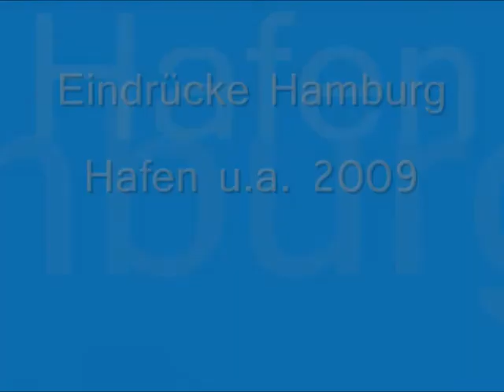Eindrücke Hamburg Hafen 2009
k.b.